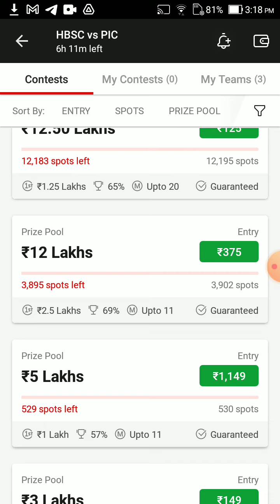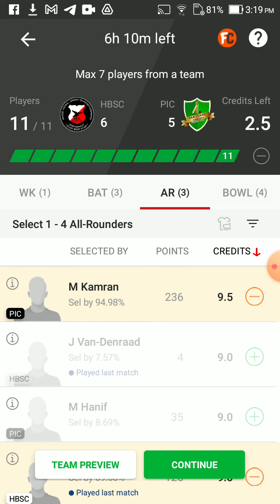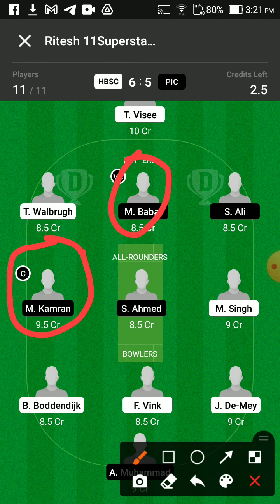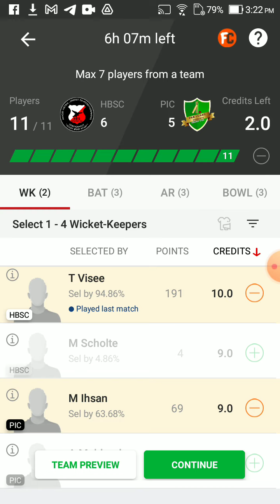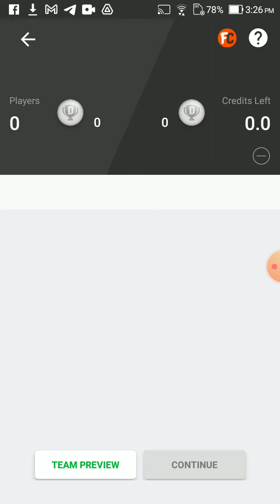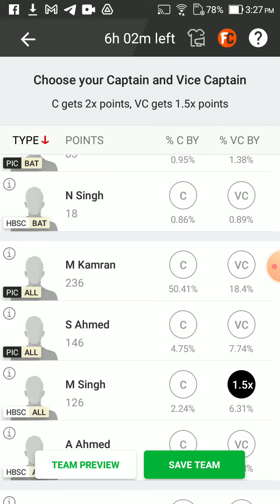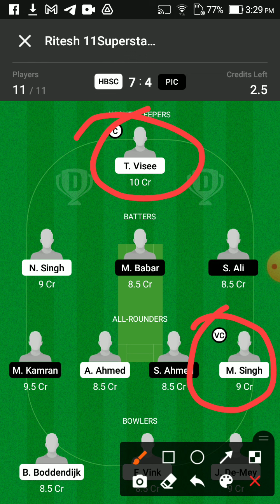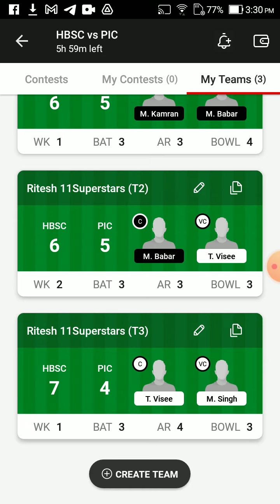HBSC VS PIC Dream11 Team Prediction | HBSC VS PIC Dream11 winning Team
Dream11 Today
HBSC vs PIC team prediction
Wl team news today
HBSC vs PIC Final prediction Today Match
HBSC vs PIC match news
HBSC vs PIC gl team
HBSC vs PIC grand league winning team
HBSC vs PIC RECORDS today win team
PIC vs HBSC Final Gl team
prediction today
PIC vs HBSC match analysis
PIC vs HBSC gl team analysis
PIC vs HBSC players analysis
team prediction Today MATCH
PIC vs HBSC today gl teams
PIC vs HBSC grand League team
HBSC vs  PIC,HBSC vs  PIC,HBSC vs  PIC dream11
prediction today, HBSC vs  PIC dream11 team
today, HBSC vs  PIC dream11 today Match, HBSC
vs  PIC today match dream11 team, HBSC vs
PIC today MATCH dream11 prediction, HBSC
vs  PIC MATCH dream11 team, HBSC vs
PIC team today Match, HBSC vs  PIC GL
prediction today, HBSC vs  PIC GL team
prediction today, PIC vs HBSC final dream11,
HBSC vs  PIC Final dream11,HBSC vs  PIC today
MATCH team dream11,HBSC vs  PIC team
prediction, HBSC vs  PIC mega GL team
HBSC vs  PIC, PIC vs HBSC,HBSC vs  PIC,
PIC vs HBSC,HBSC vs  PIC Dream11, PIC vs HBSC
Dream11 team, HBSC vs  PIC Dream11 Prediction,
HBSC vs  PIC Dream11 Team, HBSC vs  PIC Dream11
100% dream11 winning team
HBSC vs PIC
PIC vs HBSC